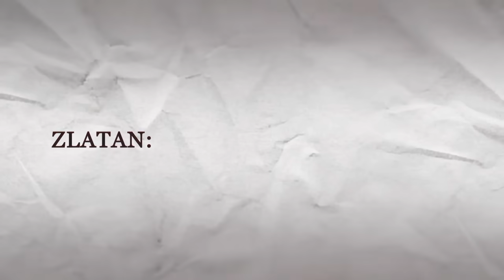Football Players Who HATE Each Other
You will think that football players are friends, but one of them smashed a teammate's wife, and another allegedly blackmailed a teammate and got arrested... These Are Football Players who HATE Each Other

00:00 - Introduction
00:11 - Erling Haaland Vs Manchester United
01:45 - Zlatan Ibrahimović Vs Marco Materazzi
03:35 - Kevin De Bruyne Vs Thibaut Courtois
05:13 - Kareem Benzema Vs Matthew Valbuena
06:07 - Cristiano Ronaldo Vs Erik ten Hag